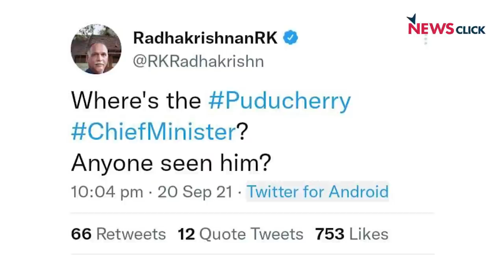Is NR Congress Diminishing in Puducherry?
By seeing the public affairs, it looks like the day to day administration in Puducherry is run by Dr Tamilisai Saoundarrajan, the Lieutenant Governor (In-charge), while the chief minister N Rangaswamy is almost invisible. With local body elections scheduled this month, is the NR Congress surrendering itself to the BJP? Newsclick spoke to senior journalist R K Radhakrishnan on the future of NR Congress and the possibilities of Congress making a comeback.